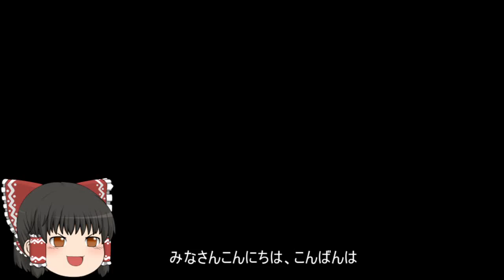機動戦士ガンダムオンライン[ゆっくり実況プレイ]（コンペイトウ）パート175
ジオン公国軍の支援タイプと狙撃タイプの実況プレイです。